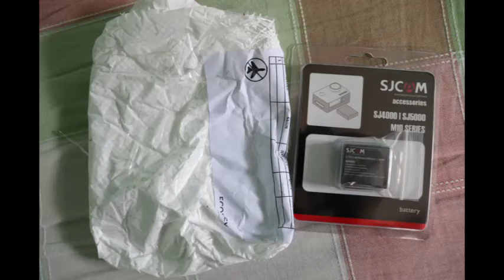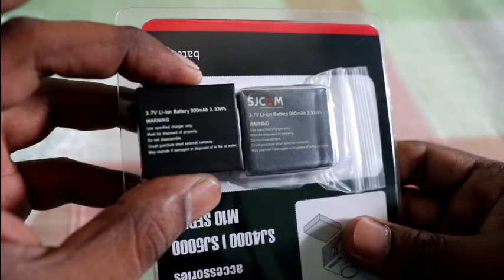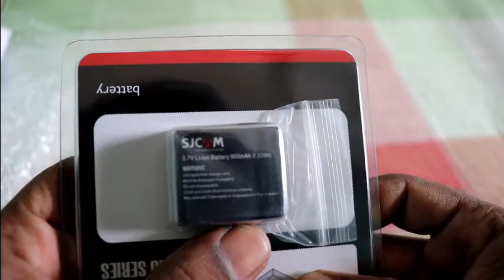UNBOXING ACTION CAMERA BATTERY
UNBOXING ACTION CAMERA BATTERY , SJCAM BATTERY